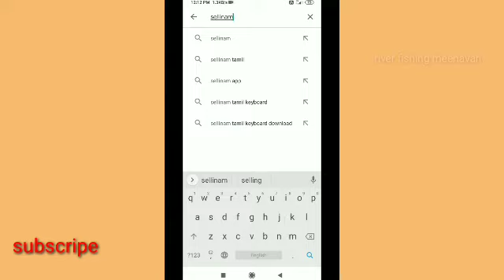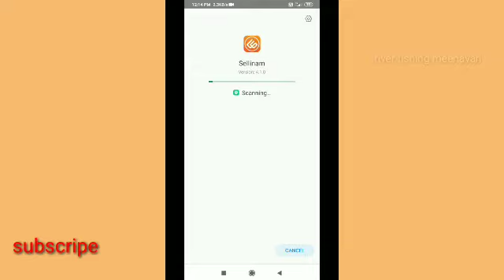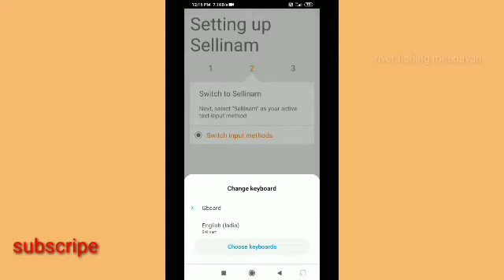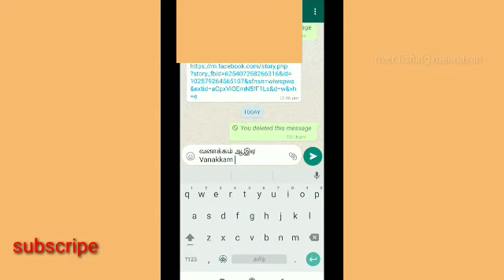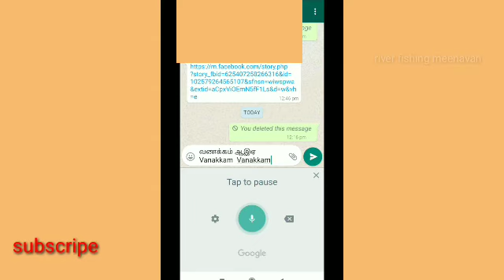Sellinam Tamil keyboard sellinam Tamil keyboard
Sellinam Tamil keyboard Sellinam Tamil Easy keyboard typing app Sllinam Android smart app